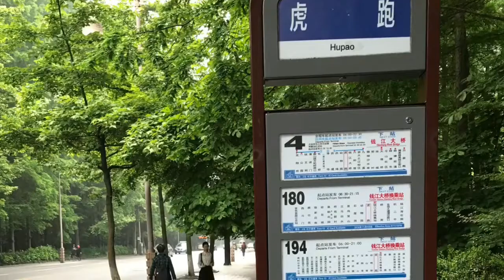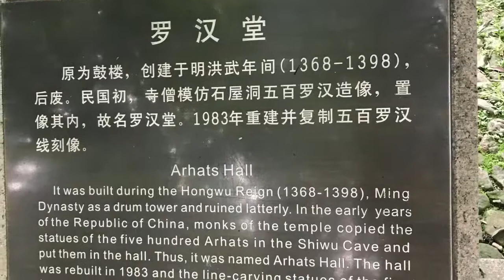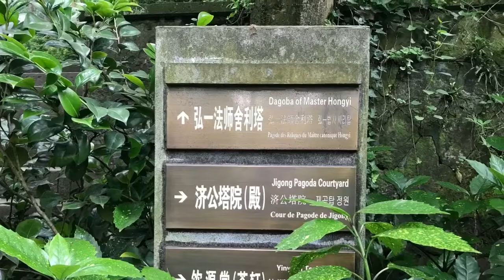杭州-虎跑梦泉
虎跑被誉为“天下第三泉”，水质清澈甘醇，更因为有济公和弘一大师两位著名人物的因缘，所以名声极大。古树环抱，泉水叮咚。龙井茶色绿、香郁、味醇，只有虎跑水才能泡出它独特的茶香，因此二者被世人合称为“西湖双绝”。